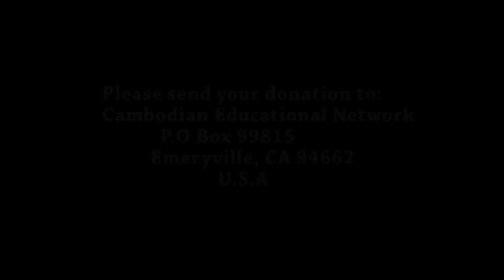Willie Uy (Cambodian Educational Network 2015) (Fundraiser Party in Denver, CO )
Cambodian Educational Network